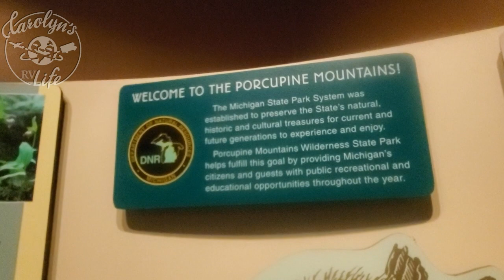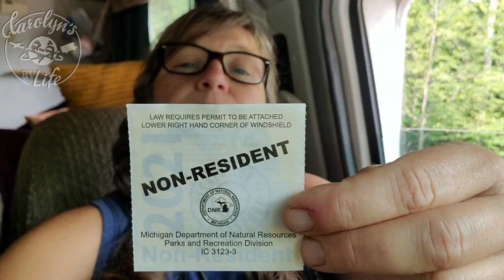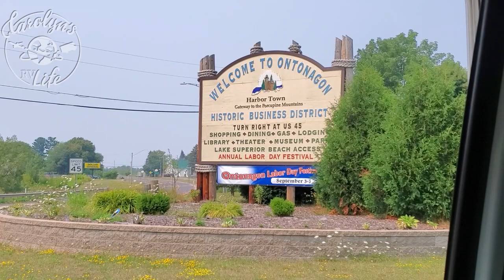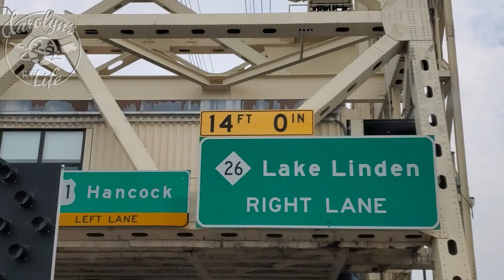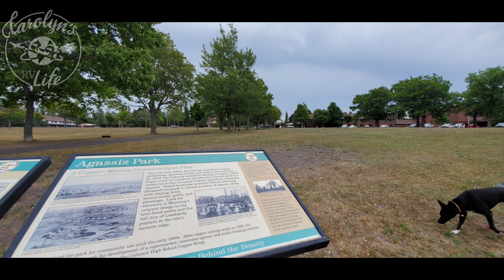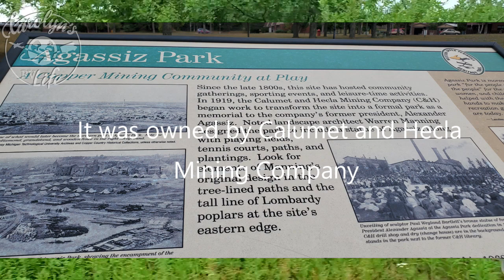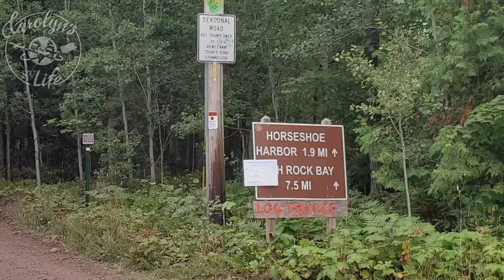Strange Camping Options in the UP at Porcupine Wilderness and Houghton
I tour Michigan's UP State Parks and stumble on some rather odd rv stealth camping options

***Like My Videos? Consider Becoming a Patron! ***

Michelle P,  Candy C, Melissa M, R, Heather G

*** Enjoying my Videos? Make a one-time Contribution ***

CAMERA GEAR
Sony ZV-1

CarolynsRVLife.com is a participant in the Amazon Services LLC Associates Program, an affiliate advertising program designed to provide a means for sites to earn advertising fees by advertising and linking to amazon.com